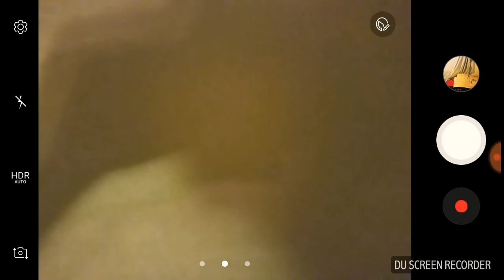Please Subscribe to my channel!!!